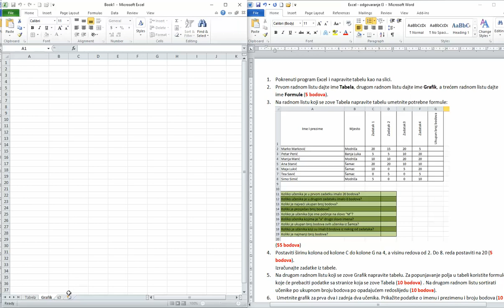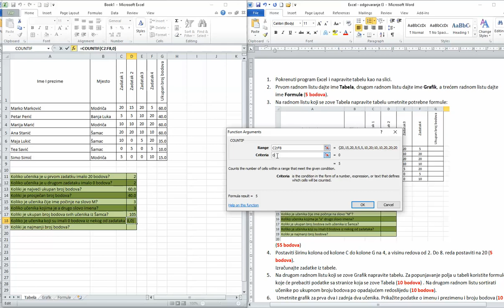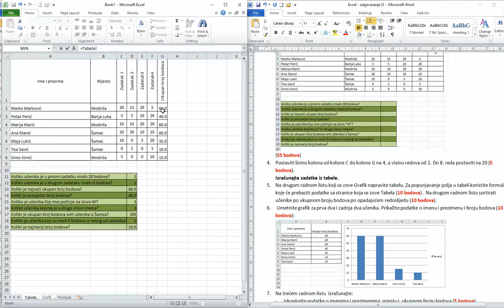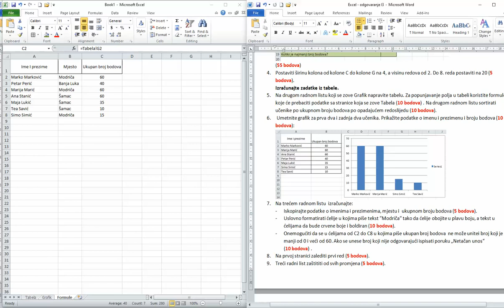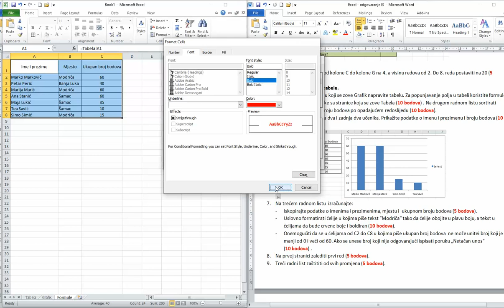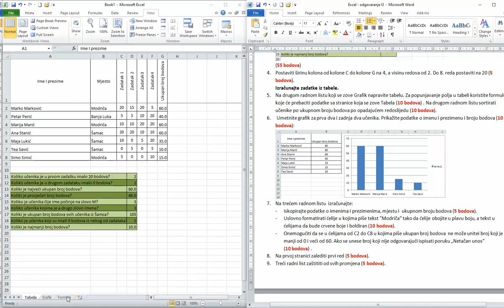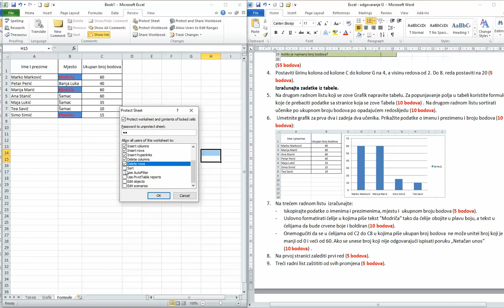Vjezba za ocjenu